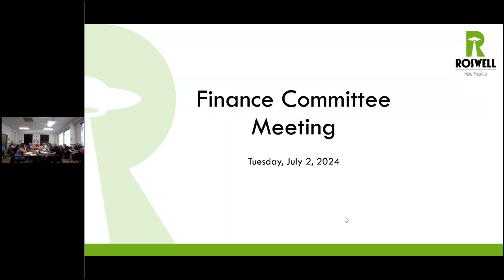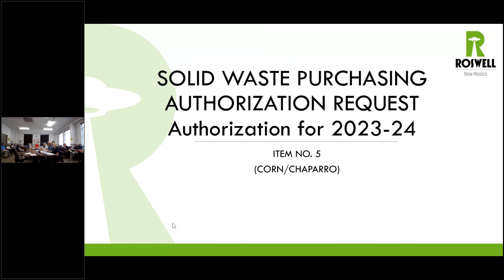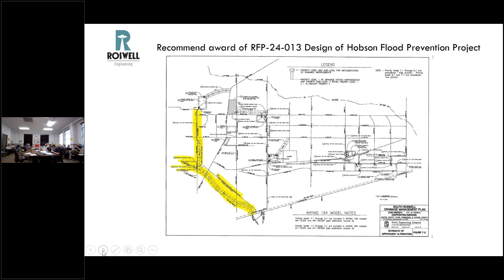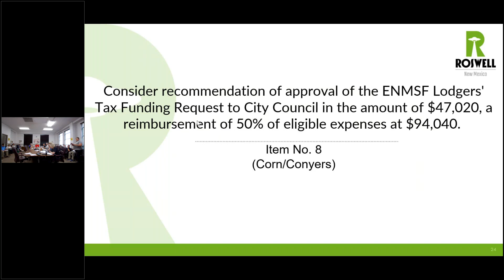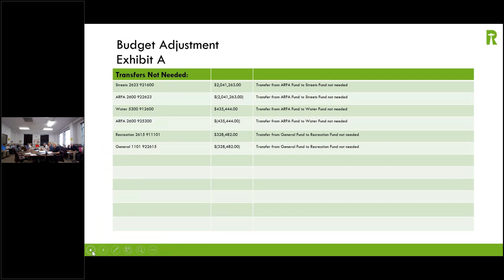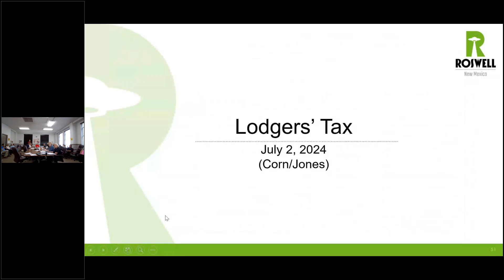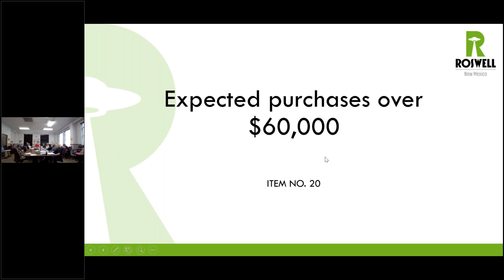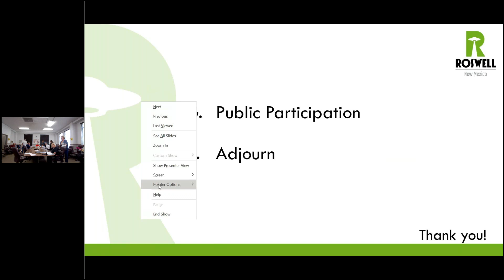Finance Committee Meeting | 07-02-2024